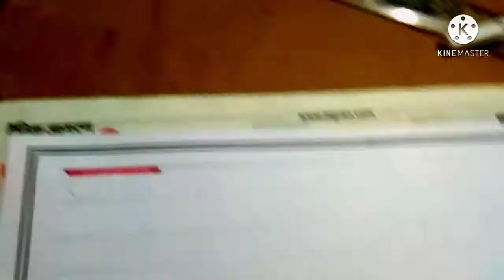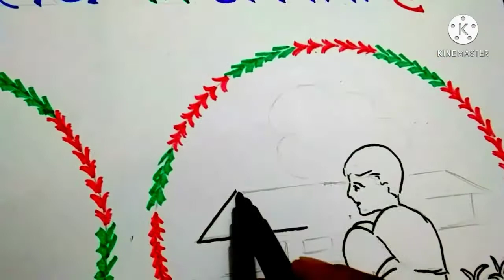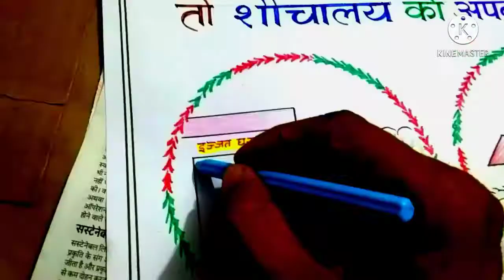संचारी रोग नियंत्रण पर पोस्टर बनाना सीखें || how to draw sanchari_rog_poster drawing